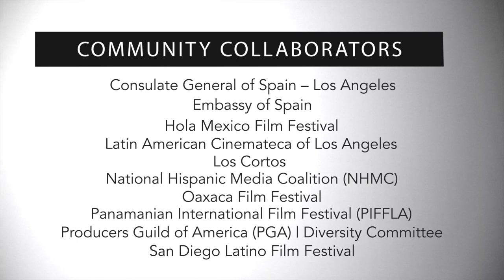NFMLA and AMPAS 2018 Latinx + Hispanic Cinema Post Event Video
On Saturday, September 8th, 2018 NewFilmmakers Los Angeles (NFMLA) and The Academy of Motion Picture Arts and Sciences (AMPAS) hosted a Latinx and Hispanic Cinema program as part of the NFMLA Monthly Film Festival's InFocus series. The event was held the Beverly Hills home of the Academy, The Samuel Goldwyn Theater.

The festival presented an incredible lineup of films by emerging filmmakers from the United States, Mexico, Brazil, Peru, Spain, Colombia, Chile, Costa Rica, Guatemala and Argentina . Industry participants included Niceole Levy (Freeform's Cloak & Dagger), Frank Gonzalez (Directors Guild of America - DGA), Richard Ray Perez (Sundance Institute), Hebe Tabachnik (Film Festival Programmer - Palm Springs International Film Festival), Carlos Aguilar (Film Journalist), Catherine Hardwicke (Director - Miss Bala / Twilight), Paula Sabbaga (The CW's Dynasty), Roxanne Pompa (CBS), Greta Talia Fuentes (MACRO), Edith Mendoza (CBS), Alejandra Reyes Rocha (United Talent Agency - UTA) and Marcela Davison Aviles (Disney's Coco).

The program was made possible by support from partners including NALIP, SAG-AFTRA, FilmLA, HBO, The Coca-Cola Company, 21st Century Fox, the LA City Department of Cultural Affairs, Creative Artists Agency (CAA), LA County Arts Commission, Sony Pictures Entertainment, the Hollywood Foreign Press Association (HFPA), TheWrap, Los Cortos, the Consulate of Spain Los Angeles, The Consulate of Mexico Los Angeles, the Producers Guild of America (PGA) Diversity Committee, Embassy of Spain, Hola Mexico Film Festival, Latin American Cinemateca of Los Angeles, National Hispanic Media Coalition (NHMC), Oaxaca Film Festival, Panamanian International Film Festival Los Angeles (PIFFLA) and the San Diego Latino Film Festival.